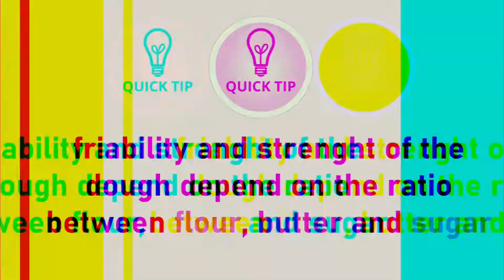MILANO STYLE SHORT DOUGH / PASTA FROLLA MILANO (VIDEO TUTORIAL)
Short dough is an essential and versatile recipe for making tarts and cookies. 𝐌𝐢𝐥𝐚𝐧𝐨 𝐬𝐭𝐲𝐥𝐞 𝐬𝐡𝐨𝐫𝐭 𝐝𝐨𝐮𝐠𝐡 is characterized by a perfect equilibrium between flour and butter (the "classic" balance where butter is half the weight of flour). Another unique characteristic of this recipe is that butter is not cold, but at 18 degrees celsius, which makes it rather malleable and easily incorporable into the flour.

The technique adopted for this recipe requires that the flour is first worked with the butter, obtaining a sandy mixture to which eggs and sugar are added later. It gives us a more crumbly dough than other recipes, but we gain in friability and also in an higher resistance of the dough to shrinkage during baking.

𝐌𝐢𝐥𝐚𝐧𝐨 𝐬𝐭𝐲𝐥𝐞 𝐬𝐡𝐨𝐫𝐭 𝐝𝐨𝐮𝐠𝐡 can be baked at 180° for at least 20 minutes.